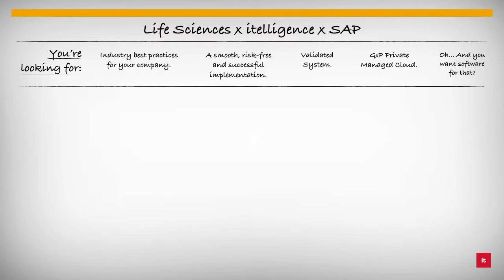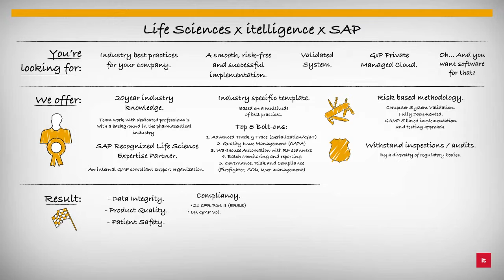The right formula for your pharmaceutical challenges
itelligence adds value for pharmaceutical companies and producers of medical devices with its unique combination of knowledge of the sector, legislation and IT.